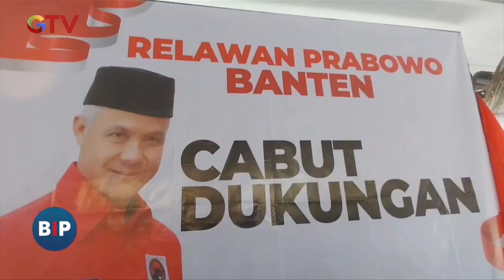Relawan Prabowo Putar Haluan & Kini Mendukung Bacapres Perindo, Ganjar Pranowo - BIP 16/09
Saksikan info berita terkini di:
Buletin iNews Pagi: Senin – Jumat Pukul 03.45 WIB
Buletin iNews Siang: Setiap Hari Pukul 10.30 WIB
Buletin iNews Malam: Senin – Jumat 01.00 WIB
Buletin iNews: Senin – Jumat 12.00 | 14.00 | 00.00